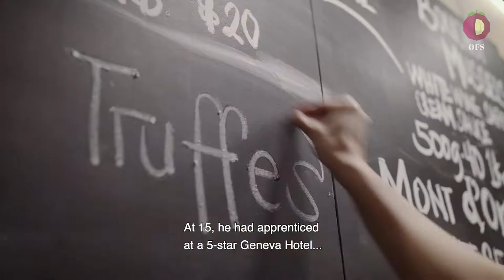The Cuts. Atout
The Cuts presents Atout, documenting Chef Patrick Heuberger's journey as a chef.